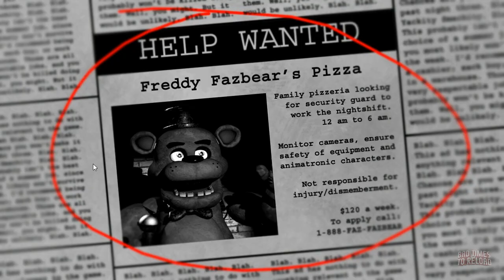B(x2)R Plays: Five Nights At Freddy's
"I thought chickens didn't have teeth."
"It's a duck!"
"Ducks definitely don't have teeth."